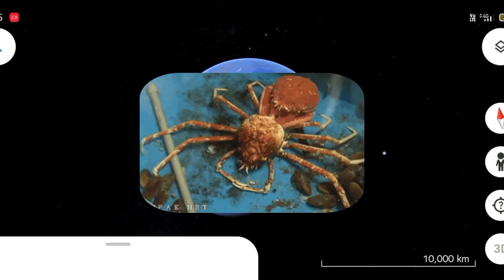giant crab on google maps and google earth 😱 | @EarthSecret04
giant crab on google maps and google earth 😱 | ‎@EarthSecret04  earthsecret04 earth mapping maps @savandhivare

scary places on google maps
google earth funny
google map secret
google earth secrets
wierd things on google
map amazing facts
most beautiful places on google map
Amazing facts of Google
Google Secret history
Google Secret tricks
How to search in Google Earth
Amazing Google search
Google search facts
Google map facts
Google search Secrets
Google amazing tricks
Google Maps Secret code
Google map amazing video
Weird things on google maps
Google Earth street view
Google map car
Google Maps Secrets
Google Maps mysterious place
Easter island  Google Earth
Google map real view
Caught on Google Maps
Google Earth god
5 fantastic Google Maps features
5 fantastic google maps features
google map secret code
10 amazing facts on google
amazing google search
google secret search
things to search on google maps
google search facts
google maps facts
google secret history
google earth funny
google earth secret places
weird things found on google maps street view
google maps mysterious places
google maps secret places in tamil
dangerous place in google earth
10 amazing facts about google
google search facts
google earth short video
google earth squid game
google amazing tricks
funny things on google earth
Most dangerous place on google maps
google maps secrets places
scary google earth
flip flops on eggs
real googlemaps
world mysterious facts
world's biggest secrets
scary things to search on google
google maps video
google facts
how to search on google
top 10 mysterious places
top 10 amazing places in the world
google earth mysteries
google earth easter egg
google search amazing secrets
funny map locations
google maps scary things
earth secrets
google maps tricks
google facts tricks